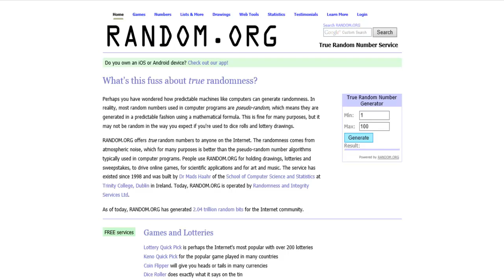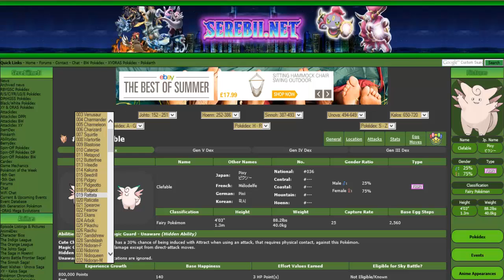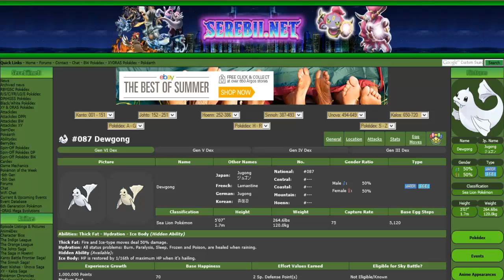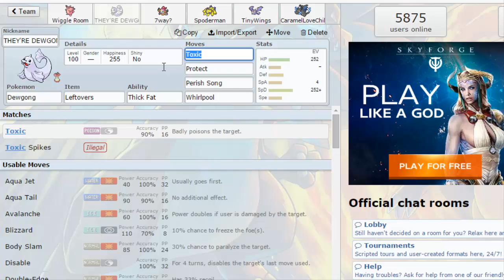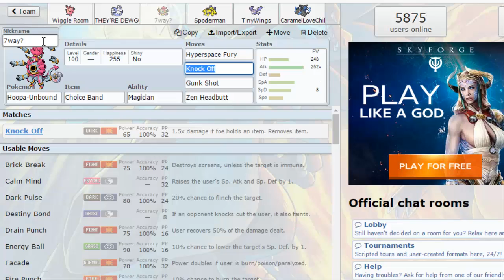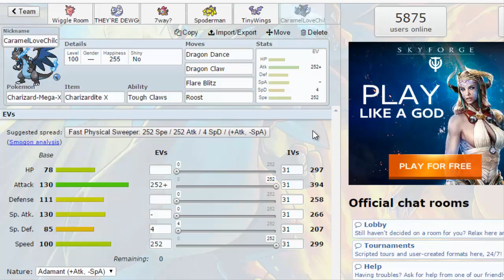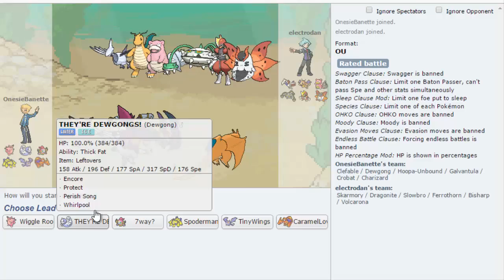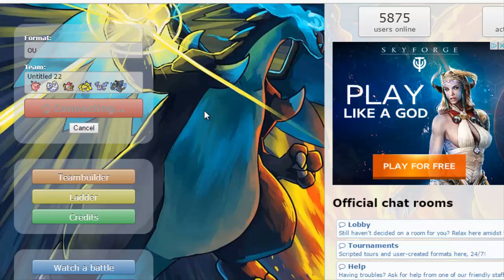THEYRE DEWGONGS!! (And Friends!) Random Pick Ep-6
They're not mermaids... THEY'RE DEWGONGS!!!